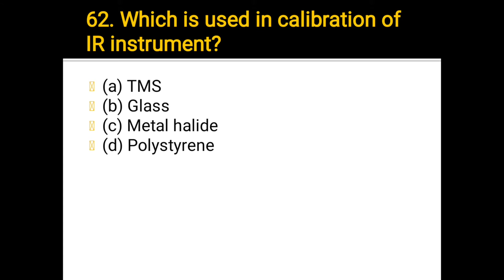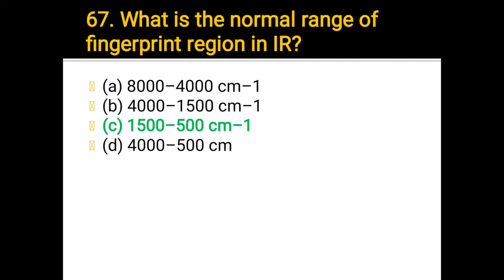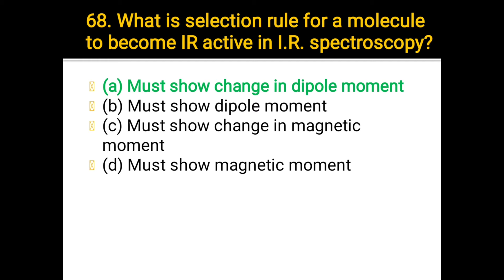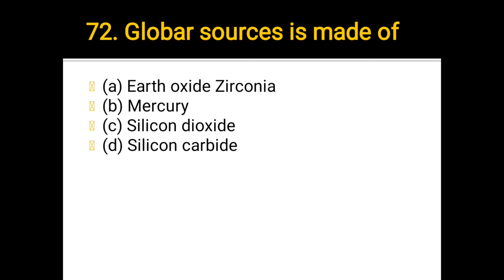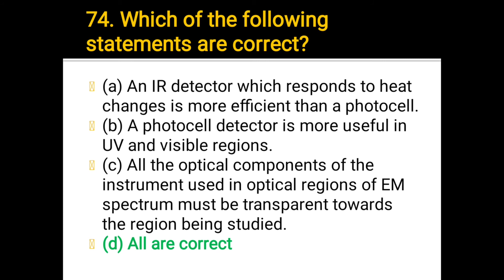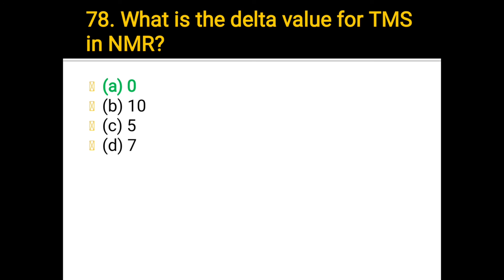ANALYTICAL CHEMISTRY || 400 IMPORTANT MCQ || GPAT PREPRATION & DI || PART - 4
ANALYTICAL CHEMISTRY || IMPORTANT MCQ || GPAT PREPRATION & DI || PART - 3

SHARE PLEASE
SHARE PLEASE
SHARE PLEASE
SHARE PLEASE
SHARE PLEASE

SHARE PLEASE
SHARE PLEASE
SHARE PLEASE
SHARE PLEASE
SHARE PLEASE